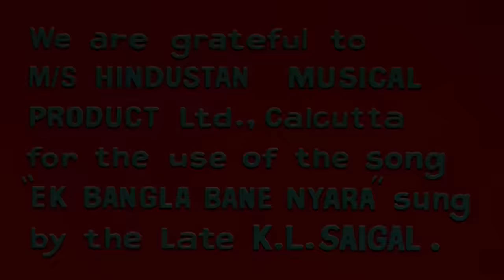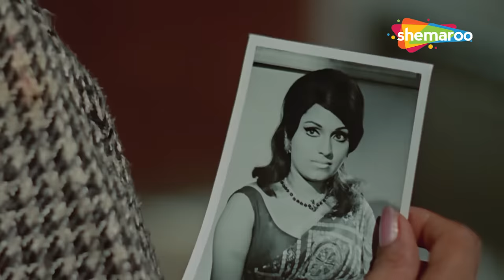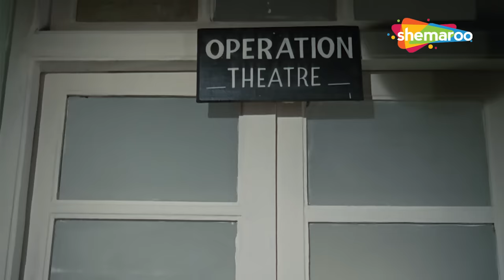Rajesh Khanna | Mumtaz | Prem Chopra | 70s Bollywood Superhit Hindi Movie | Full HD | Do Raaste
"Do Raaste is a family drama about three brothers and their respective lives. Narendra Gupta and his brothers, Birju Gupta and Satyan Gupta face a lot of financial difficulties. Misunderstandings and quarrels take place in the household, and ultimately Neelu and Birju decide to separate from their joint family. Watch how Satyan tries to make ends meet by working hard day and night and sacrifices all his personal ambitions to keep his family intact.

YOR - 1969
Star Cast - Rajesh Khanna, Mumtaz, Balraj Sahani, Prem Chopra, Bindu, Kamini Kaushal, Johnny Walker
Producer – Raj Khosla
Cinematographer - V. Gopi Krishna
Writer - Chandrakant Kakodkar, G.R. Kamath, Akhtar Romani
Editor - Waman Bhosle